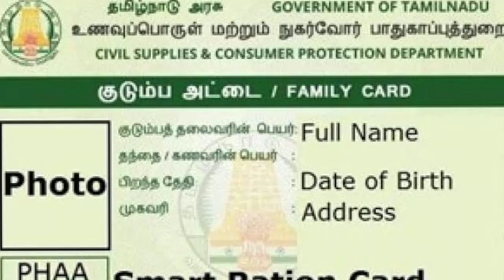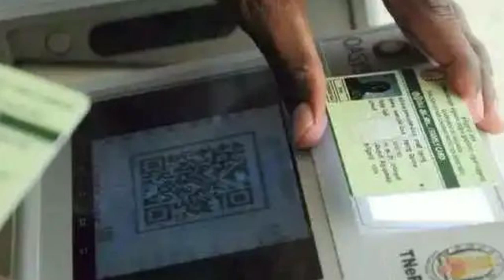🔴 6 மாதத்திற்கு மேல் ரேஷன் கார்டுகள் ரத்து மத்திய அரசு திடீர் அறிவிப்பு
ரேசன் அட்டைதாரர்களுக்கு  6 மாதம் மாசம்தான் காலபகாசம் அனைத்தும் ரத்து